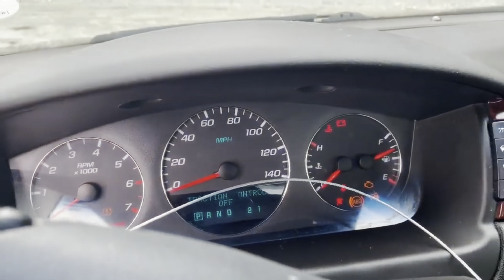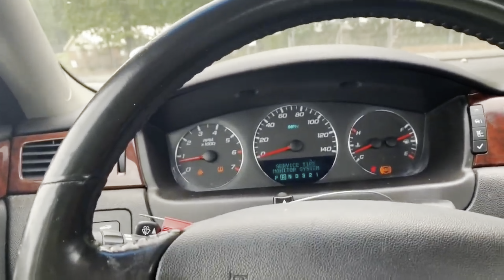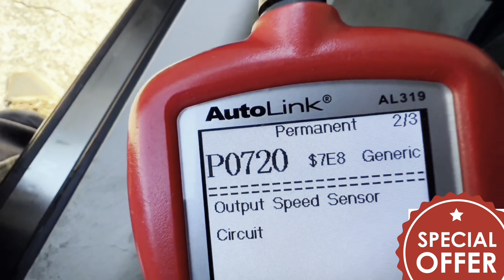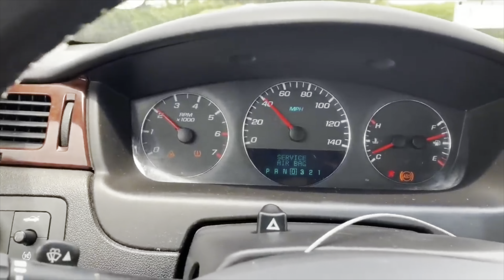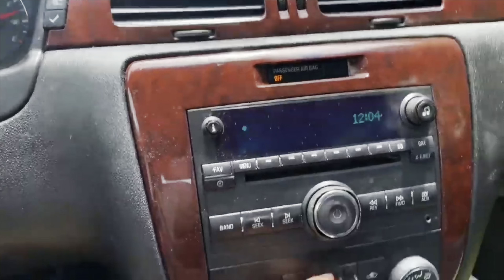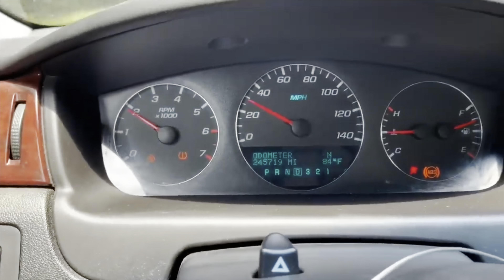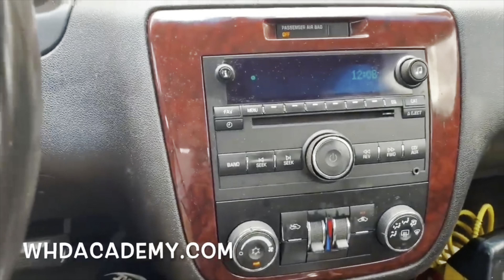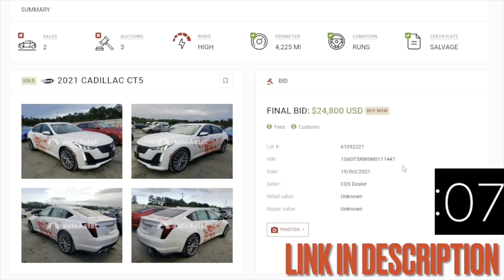I BOUGHT A CHEVROLET IMPALA WITH 245,000 MILES FROM IAA AUCTION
Learn The Fastest & Easiest Way To Obtain Your Auction License + How I've Helped Hundreds Of People Buy, Inspect, Flip, & Profit Off Cars ➡️

Use Erepairables To Start Your Search & Buy Auction Cars & Vehicles For Sale ➡️

Use Autoastat To See Vehicle Auction History & What Cars Are Selling For ➡️

JF.EGWO 6000A Portable Jump Starter Battery Pack ➡️